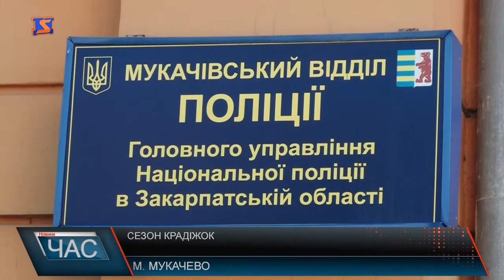Як вберегти своє майно від злодіїв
Квартирні крадіжки — один з найпоширеніших видів злочинів. Як правило, збільшення активності злодіїв припадає саме на літо, в сезон відпусток, для крадіїв розпочинаються справжні "жнива". Наразі поліція Мукачева просить допомогти впізнати чоловіків, які можуть бути причетними до крадіжок – коментар про крадіжки протягом останніх місяців. За усіма фактами цих злочинів відкритті провадження за статтею 185 ч.3. кримінально кодексу України, якщо зловмисників встановлять, їм загрожує від 3 до 6 років. Найчастіше викрадають малогабаритні речі, це: гроші, та ювелірні вироби. Щодо того, як вберегти свою оселю від злочинців, то правоохоронці радять: скоротити до мінімуму коло осіб, які б знали про вашу відсутність вдома, не хизуватися дорогими покупками, не економити на вхідних дверях та на якісних, і надійних замках. Люди ж цими правилами не нехтують.Правоохоронці кажуть: всі замки зламуються, різниця полягає лише в часі та кількості шуму – коментар начальник Управління поліції охорони в Закарпатській області - Також закликають при можливості, встановити сигналізацію. Нагадують і про порядок дій, якщо ви побували вдома, і побачили сліди непроханих гостей: взламані двері, чи вікна, перекинуті речі у будинку.Викликати слідчо-оперативну-групу зателефонувавши на лінію 102, нічого не чіпати, щоб зберігти сліди.Також зазначають, що чим швидше ви повідомите до поліції про злочин, тим більша імовірність що грабіжників знайдуть.